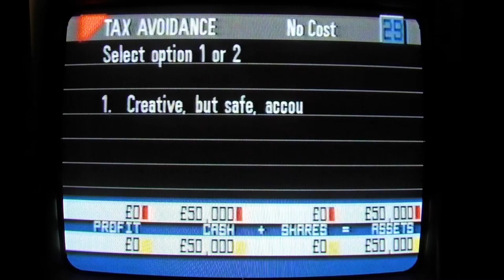COMPUTER CHALLENGE with Brian J Ford 1987 7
This week, pupils from Christ College, Brecon, play against two insurance brokers.